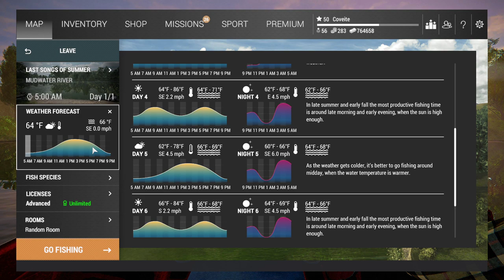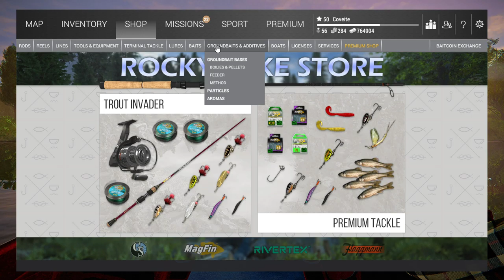Fishing Planet - New Missions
Live Stream Rules:

1. Just Have Fun.

2. English only please.

3. No Advertising.

4. No Griefing.

My PC Specs:
Processor: i7-9700k.
Motherboard: Asus ROG Strix Z390-F.
SSD: Crucial NVMe M.2 SSD 500gb.
Hard Drive: 2TB Western Digital.
Ram: 16GB Corsair Vengeance LPX DDR4 3200MHz.
Graphics Card: MSI GTX 1660Ti Armor.
AOI Water Cooler: Corsair H150i PRO.
Power Supply: Corsair RM650x.
Really shitty keyboard (hope to upgrade soon)